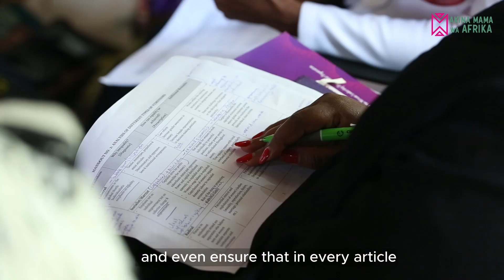Going forward I will tell stories from a feminist lens | Dorcus Odumbe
Meet the 2024 cohort of SRHR Communication officers, media reporters, and editors from Eastern and Southern Africa  to build their political and feminist consciousness on prevailing SRHR and gender justice issues from an African feminist perspective. The main objective of this AWLI, organised under the theme Reframing Narratives on SRHR And Gender Justice in Africa, is to build and resource a community of intersectional allies in media and civil society to help advance SRHR and Gender Justice in the region.
Since 1997, The African Women's Leadership Institute has been the ground for feminist leadership mentorship and learning, producing leaders that  influence policy and governance at different levels across Africa to bring about systemic change.
Participants leave the programme with a deepened grounding in gender concepts, feminist theory as well as well as been conscientized to challenge patriarchy and other systems of oppression like capitalism, imperialism, colonialism, neo-liberalism and neo-colonialism.
AWLI Alumni go on to become activists on the continent by demanding and securing increased recognition and access to resources, from basic needs to fundamental human rights. Our alumnae are at the forefront of mobilizing the citizen demand for greater transparency and accountability from their states, securing political victories, shifting mind-sets, unravelling the very norms and institutions at the core of women’s inequality and social exclusion.